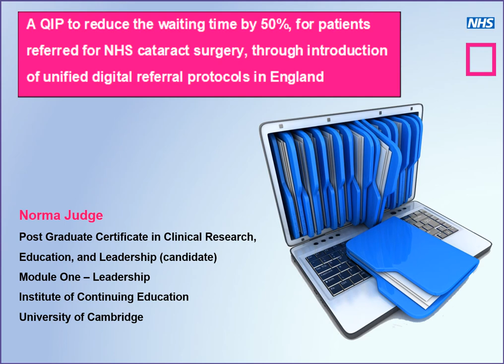Presentation: A QIP to reduce the waiting time by 50% for patients referred for NHS cataract surgery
A QIP to reduce the waiting time by 50%, for patients referred for NHS cataract surgery, through introduction of unified digital referral protocols in England.

1. Johnston, R. L., Day, A. C., Donachie, P. H., & Sparrow, J. M. (2020). The Royal College of Ophthalmologists’ National Ophthalmology Database study of cataract surgery: report 4, equity of access to cataract surgery. Eye, 34(3), 530-536.
2. Draft NOPT Covid-19 Eyecare Restoration Pathways (no date).The Local Optical Committee Support Unit (LOCSU)
3. Nghiem, A. Z., Canning, C., Eason, J., Sparrow, J. M., & Flynn, T. H. (2019) Going paperless: improved cataract surgery outcome data quality in a new fully electronic unit. Eye, 33(6), 948-952.
4. Evans, B. J., Edgar, D. F., Jessa, Z., Yammouni, R., Campbell, P., Soteri, K., ... & Shah, R. (2021). Referrals from community optometrists to the hospital eye service in England. Ophthalmic and Physiological Optics, 41(2), 365-377.
5. Ref Guideline, N. I. C. E. (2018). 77: cataracts in adults: management.
6. Conway, M. P., Forristal, M. T., Treacy, M. P., & Duignan, E. S. (2020). Investigating the Role of Optometrists in Teleophthalmology and the Implications of Increasing Access to Advanced Imaging Techniques and Digital Referral: A Systematic Search and Review. Telemedicine and e-Health.
7. Ogrinc, G., Davies, L., Goodman, D., Batalden, P., Davidoff, F., & Stevens, D. (2015). SQUIRE 2.0 (Standards for QUality Improvement Reporting Excellence): revised publication guidelines from a detailed consensus process. American Journal of Critical Care, 24(6), 466-473.
8. Conway, M. P., Forristal, M. T., Treacy, M. P., & Duignan, E. S. (2020). Investigating the Role of Optometrists in Teleophthalmology and the Implications of Increasing Access to Advanced Imaging Techniques and Digital Referral: A Systematic Search and Review. Telemedicine and e-Health.
9. Donetto, S., Pierri, P., Tsianakas, V., & Robert, G. (2015). Experience-based co-design and healthcare improvement: realizing participatory design in the public sector. The Design Journal, 18(2), 227-248.
10.  Bate, P., & Robert, G. (2006). Experience-based design: from redesigning the system around the patient to co-designing services with the patient. BMJ Quality & Safety, 15(5), 307-310.
11. Quality Improvement (no date). BMJ. Retrieved March 28, 2021, from
12. Ogrinc, G., Davies, L., Goodman, D., Batalden, P., Davidoff, F., & Stevens, D. (2015). SQUIRE 2.0 (Standards for QUality Improvement Reporting Excellence): revised publication guidelines from a detailed consensus process. American Journal of Critical Care, 24(6), 466-473.
13. Ref Leite, H., Bateman, N., & Radnor, Z. (2020). Beyond the ostensible: an exploration of barriers to lean implementation and sustainability in healthcare. Production Planning & Control, 31(1), 1-18.
14. Fleiszer, A. R., Semenic, S. E., Ritchie, J. A., Richer, M. C., & Denis, J. L. (2015). The sustainability of healthcare innovations: a concept analysis. Journal of advanced nursing, 71(7), 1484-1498.
15. Price A and Scowcroft A. Essential Skills for Influencing in Healthcare: A Guide on How to Influence Others with integrity and Success. London: Radcliffe Publishing, 2012.
16. Hemmati, M., Dodds, F., Enayati, J., & McHarry, J. (2002). Multi-stakeholder processes for governance and sustainability: beyond deadlock and conflict. Routledge.
17. Greenhalgh, T., Hinton, L., Finlay, T., Macfarlane, A., Fahy, N., Clyde, B., & Chant, A. (2019). Frameworks for supporting patient and public involvement in research: Systematic review and co‐design pilot. Health Expectations, 22(4), 785-801.
18. The College of Optometrists ; The Association of Optometrists (AoP); The Federation of Ophthalmic and Dispensing Opticians (FODO); The Association of British Dispensing Opticians (ABDO) ; The Local Optical Committee Support Unit (LOCSU)